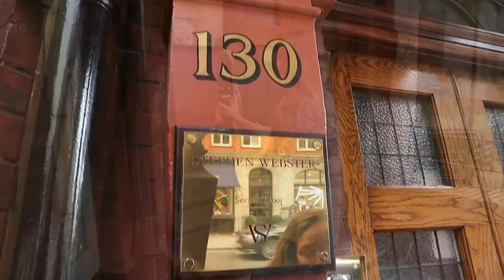GEM TALK WITH ASSIA WEBSTER: Behind the Scenes | Liza Urla, GEMOLOGUE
There is a strong woman behind every successful man. I met Assia Webster - Stephen Webster's wife - for the first time a few years ago at the Couture show in Las Vegas. I have wanted to interview her for my GEM TALKS for quite some time. Since she is more comfortable behind the scenes, it took a little convincing, and here we are!

GEMOLOGUE Jewelry Blog by Liza Urla

GEMOLOGUE
4 Montpelier Street (255)
London SW7 1EE